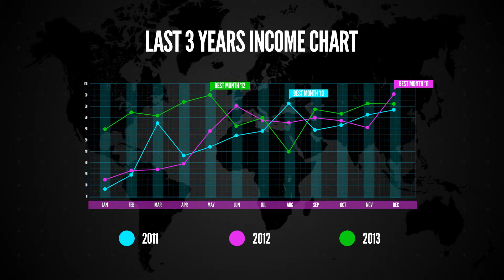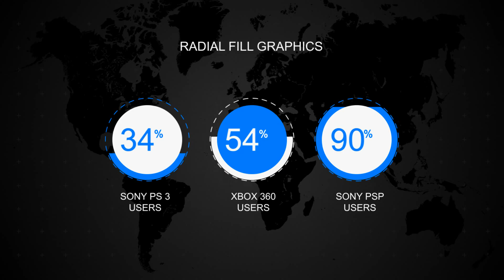infographics animation or data visualization created by videosays on peopleperhour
visualize your data in video format. This infographics animation is created by videosays.com . we are offering custom made infographics or data visualization animation services on peopleperhour only.

you can visualize your data in following form:

line chart,
bar chart,
pie chart,
radial bar chart,
vertical or horizontal bar charts,